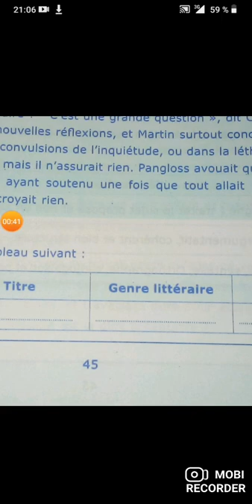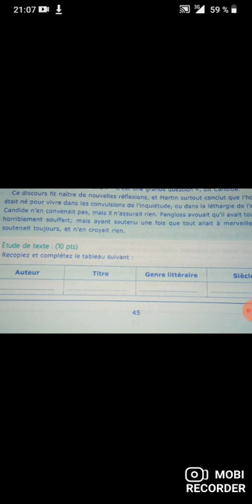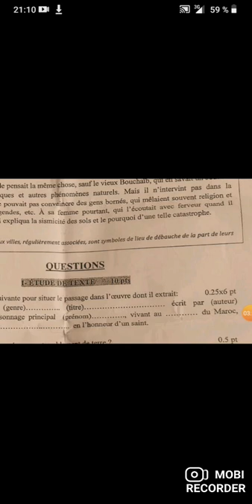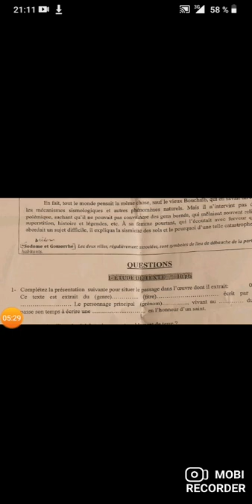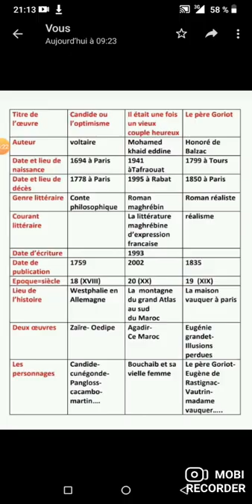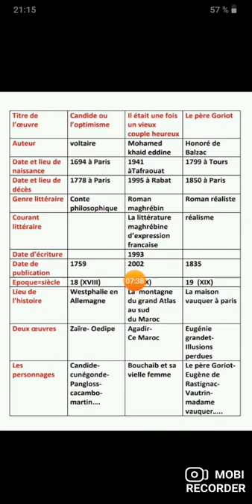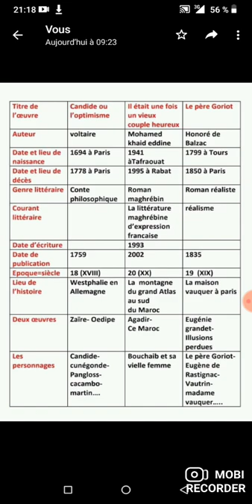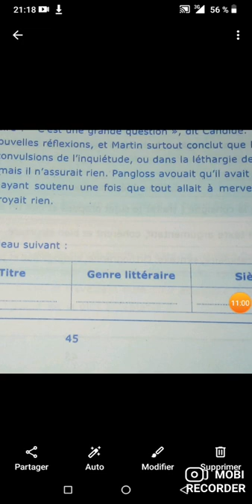[الفرنسية أحرار #1 ] سلسلة نقطة مضمونة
مادة الفرنسية أحرار
جميع الشعب الأدبية و العلمية
صفحة الفايسبوك
prof redouane bac libre